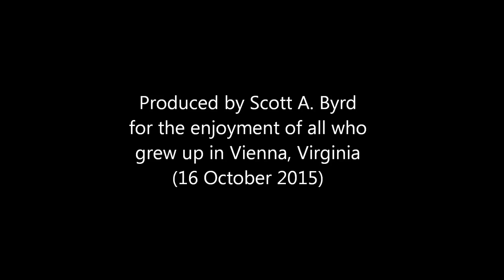Plum Street SW (1st trip)